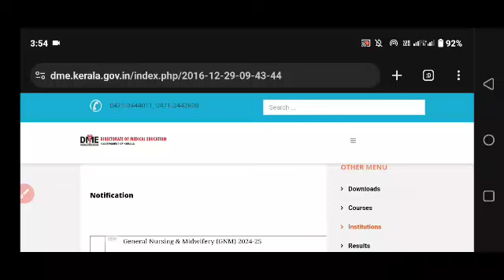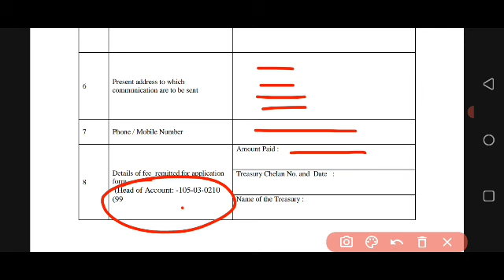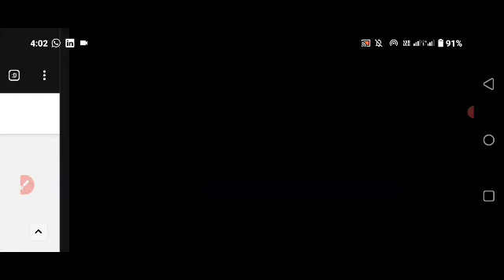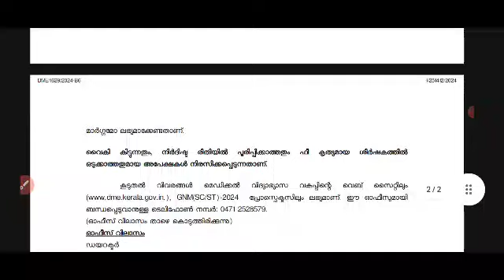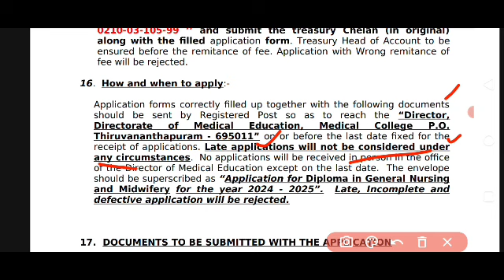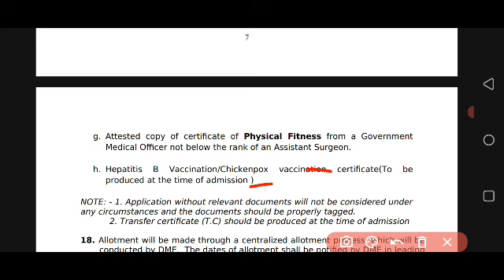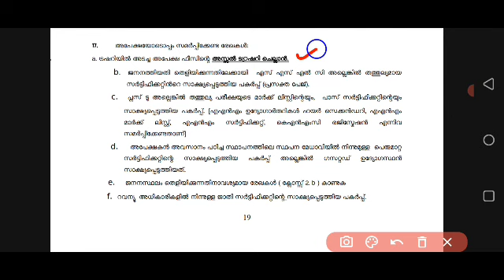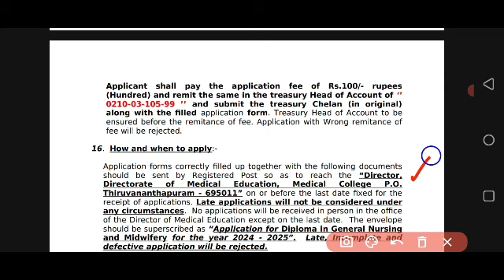general Nursing and Midwifery course for SC ST students | DME അപേക്ഷ അയക്കേണ്ട വിലാസം, ഫീസ്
GNM(for SC/ST students) admission procpestus

diploma 2023
4 year diploma